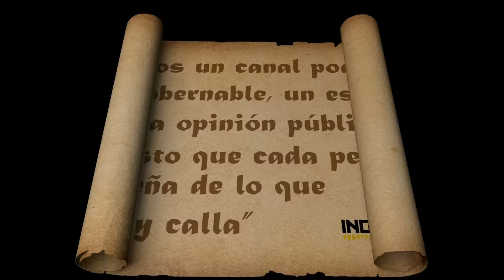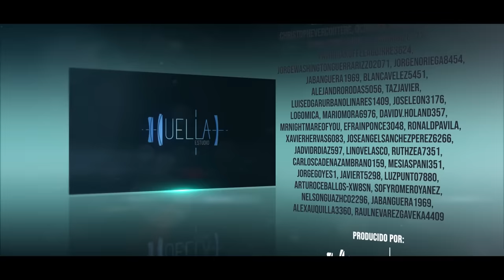La verdad sobre la Navidad con Augusto Tandazo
Este es un programa especial donde conversamos con ElDoc Augusto Tandazo sobre el verdadero significado de la Navidad. Te sorprenderás al saber que estamos equivocados en muchas cosas. Así creas o no, celebres la Navidad o prefieras no hacerlo, esta entrevista está muy interesante y de seguro aprenderás una o dos cosas. Nosotros, aprendimos muchísimo.

Feliz Navidad a todos quienes siguen a Ingobernables.